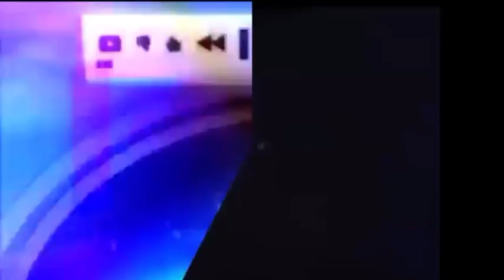K…/Night Of Living Spiffy Pictures